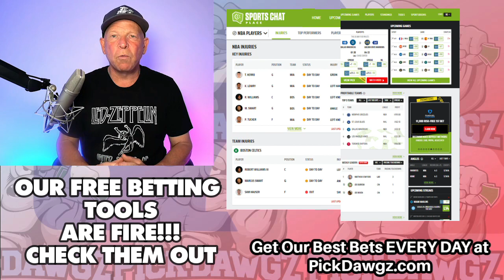Pittsburgh Pirates vs Milwaukee Brewers 7/1/22 MLB Free Pick Free MLB Betting Tips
The Milwaukee Brewers face off with the Pittsburgh Pirates in Friday's MLB Baseball action. Get Mitch's Expert Pick and Prediction for this game.